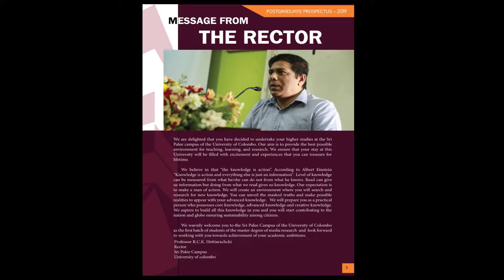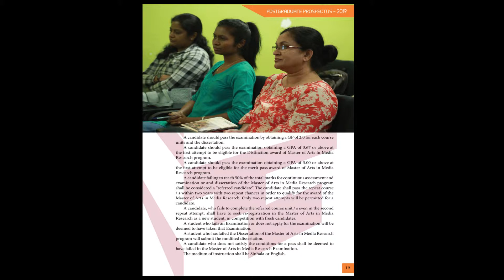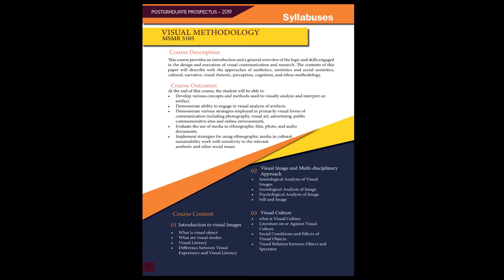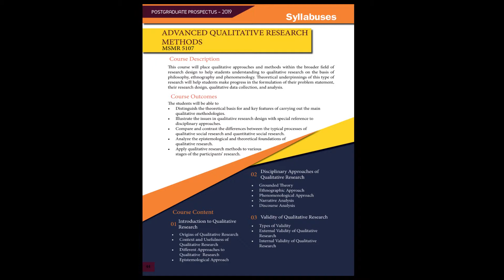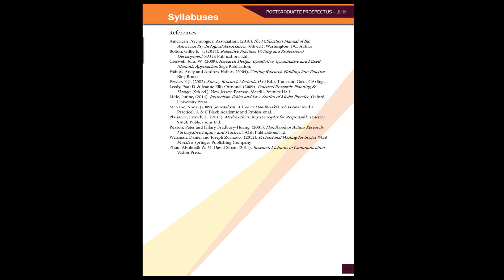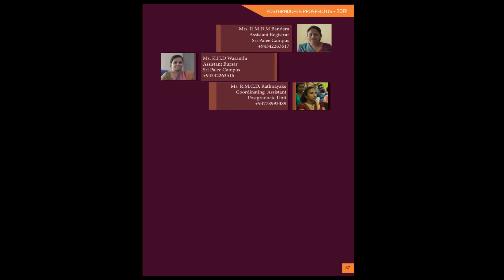MA in Media Research Prospectus 2019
MA in Media Research Prospectus - 2019, Dr. Dharmakeerthi Sri Ranjan, Center for Media Research, Department of Mass Media, Sri Palee Campus, University of Colombo, Sri Lanka.